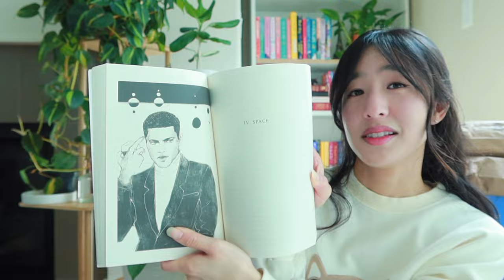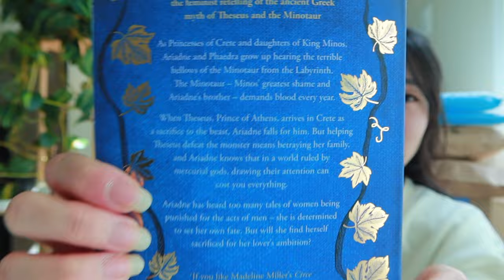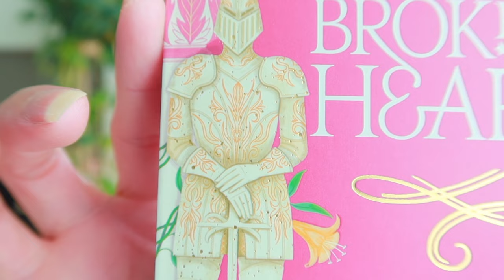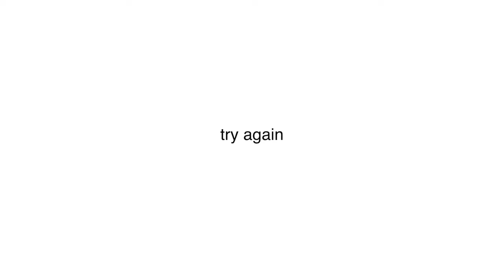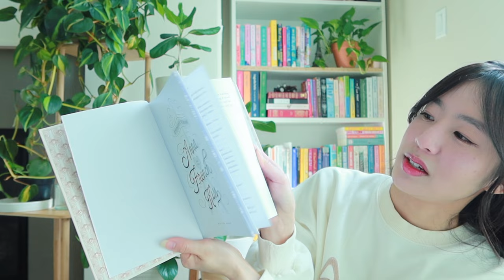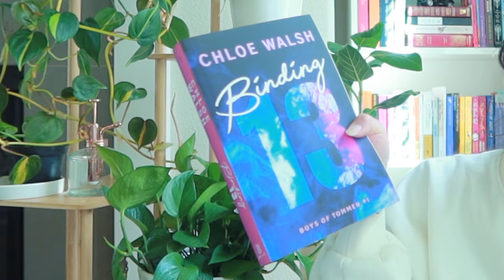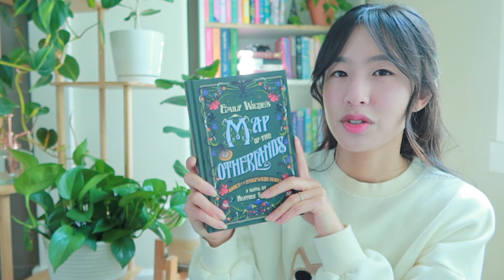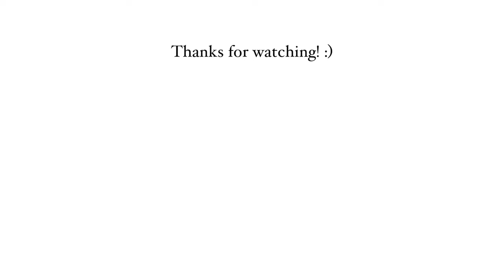HUGE book haul (again..oops❗️) 40+ book haul & unboxing 📦📚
[ 💌 open for new message]

hi everyone!
I have another book haul haha oops! (but I am slowly making my way through my TBR 😊) In today's video, I show you different sources to buy  books from AND I give you a quick "couple of sentences" summary of each book so you know if it interests you or not! If you have any questions about my experiences with any of the bookstores I mentioned today, please don't hesitate to ask in the comments section down below!

- The Atlas Six (looks like the price might have gone up)